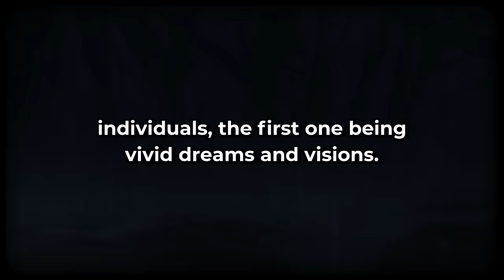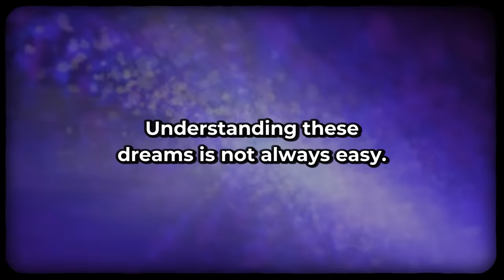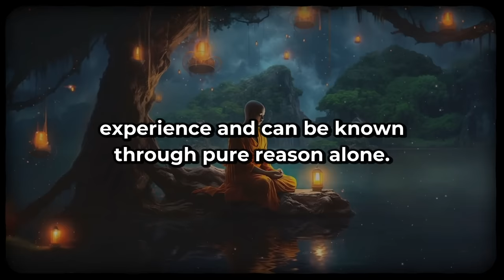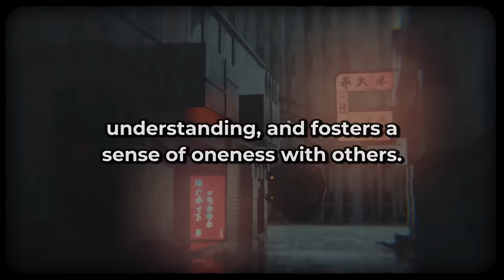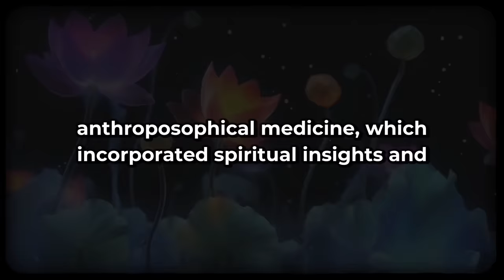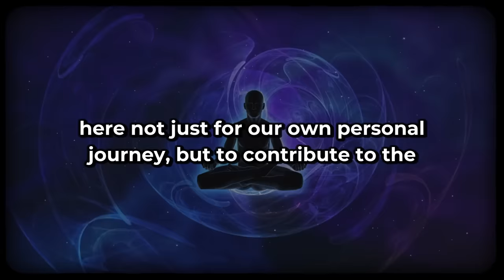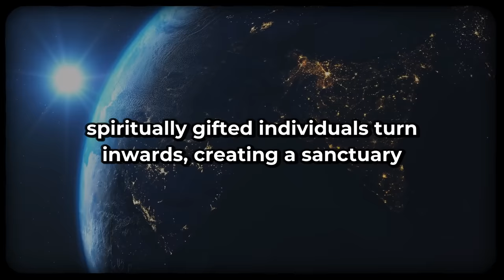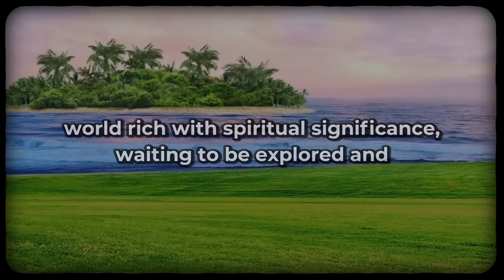8 Strange Things ONLY Spiritually Gifted People Experience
8 Strange Things ONLY Spiritually Gifted People Experience

Imagine a world where the ordinary is just the surface of existence, this is the lived reality for those who are spiritually gifted. However, despite this, many individuals live their entire lives without realizing that they are spiritually gifted. You must avoid this at all costs, in order to do so, learn to recognize the signs so that you can realize what you are truly capable of. You see, there are 8 strange things that are experienced by spiritually gifted individuals, the first one being vivid dreams and visions. Let me ask you this, have you ever woken up from a dream that felt more real than reality itself? A dream so vivid and profound that it seemed to carry a message from beyond?